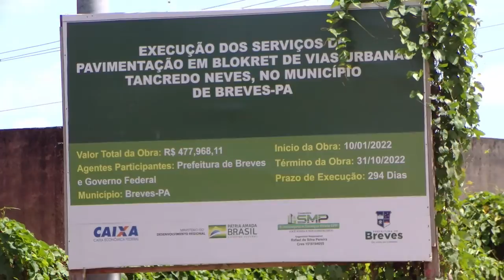RUA TANCREDO NEVES ESBURACADA